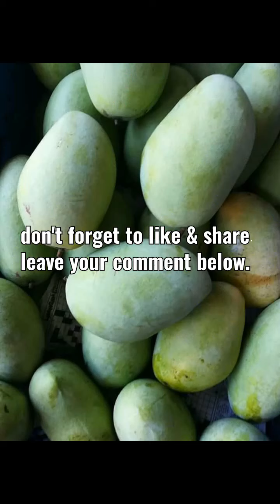Fermented mango/ binurong manga.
simple & easy